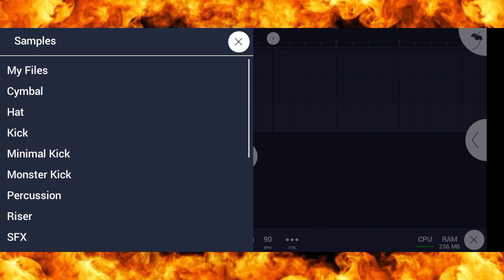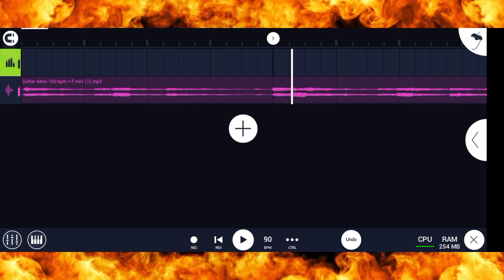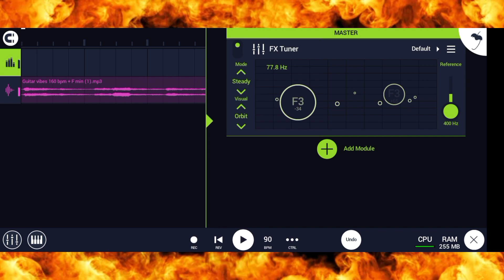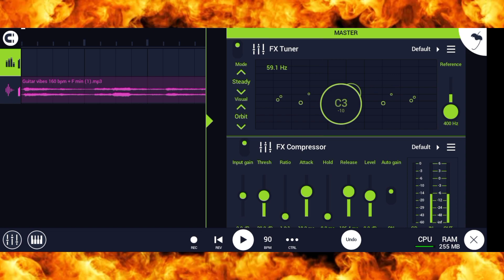HOW TO FIND THE KEY OF YOUR BEATS USING FX TUNER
In this awesome quick video. I will be showing you how I found the key of the beat I once made in fl studio mobile. Watch this video to end and do learn from me and make the best music you can. .

Let's go!?!!